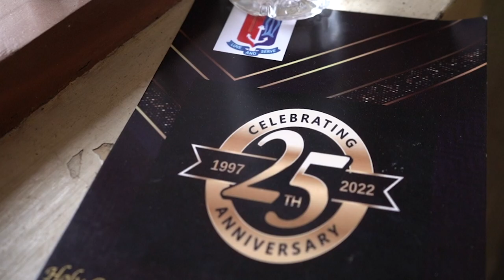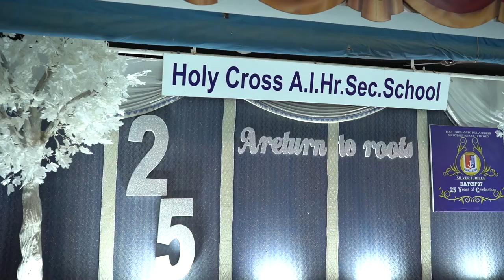25th Silver jubilee | Holy cross school |HIGHLIGHTS | KALAM STUDIO | tuticorin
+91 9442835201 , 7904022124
TUTICORIN
It'll be great if u review us in JUSTDAIL